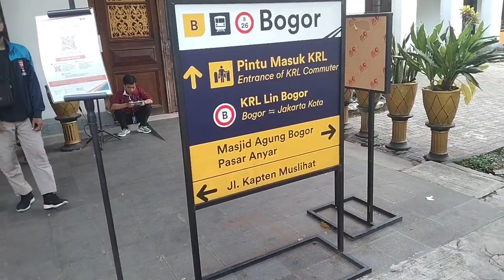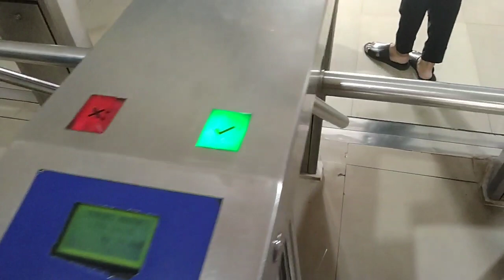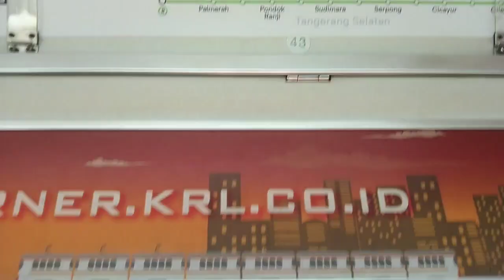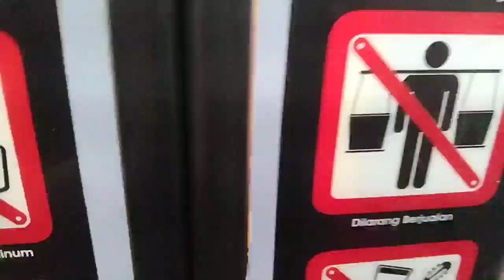TUTORIAL TRIP | CARA MENUJU STASIUN BUARAN DARI STASIUN BOGOR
cara menuju stasiun Buaran dari stasiun Bogor
cara naik KRL dari stasiun Bogor menuju stasiun Buaran ,pertama naik KRL dari stasiun Bogor menuju stasiun Manggarai naik KRL jurusan Jakarta kota dari stasiun Bogor nya tidak usah hawatir salah naik karena semua KRL dari arah Bogor jurusan Jakarta kota semua,setalah sampai di stasiun Manggarai kita turun lalu turun ke bawah menuju ke peron 8 ,untuk menuju stasiun Buaran bisa naik KRL jurusan Bekasi atau bisa juga naik KRL jurusan Cikarang dari peron jalur 8 stasiun Manggarai lebih jelas nya tonton video nya sampai habis ya dan semoga bermanfaat